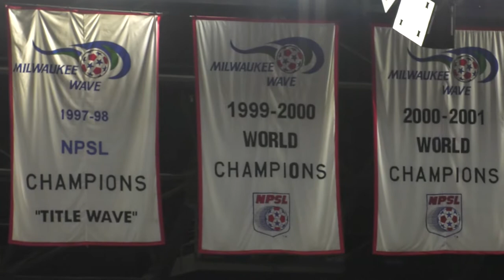On-and-Off the Field: the Milwaukee Wave Story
Born in Milwaukee, Wisconsin in 1984, the Milwaukee Wave are the longest running professional soccer franchise in North America. They pride themselves on getting work done on and off the field as one of the most prominent sports franchises in Wisconsin. As part of a project in collaboration with CBS 58, we take you behind the scenes with the Wave.